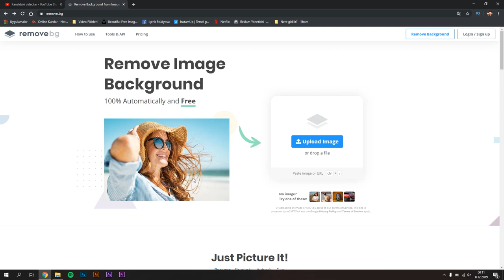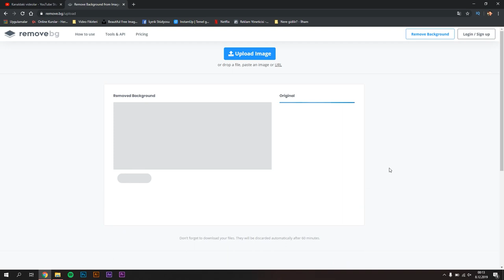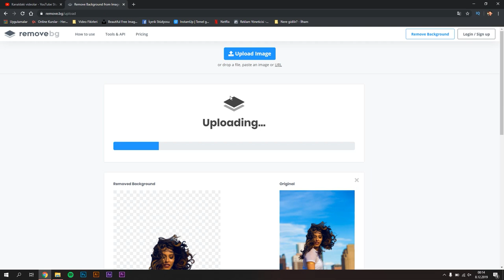TEK TIKLA ARKAPLAN SİLMEK! | Tek Tıkla Png (Arkaplan silme)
Ben Rıza Furkan Şahin. Bu videoda tek tıkla arkaplan silmek videosu çektim. Bu Remove bg sitesi sayesinde tek tıkla png, arkaplan silme işlemi yapabileceksiniz.

Bu videoda anlatılanlar;
tek tıkla arkaplan silmek
remove bg
tek tıkla png
arkaplan silme
fotoğraf arkaplan değiştirme
fotoğraf arkaplan silme nasıl yapılır
fotoğraf arkaplan silme

Oynatma listeleri

Önerdiğim Videolar